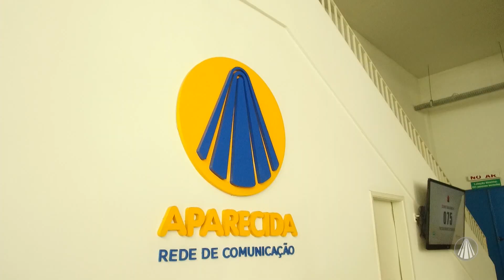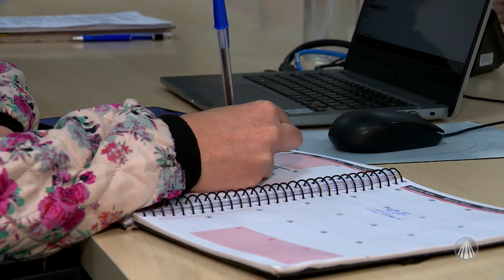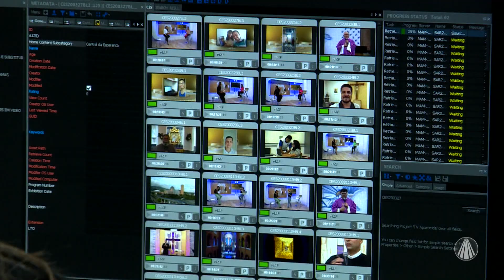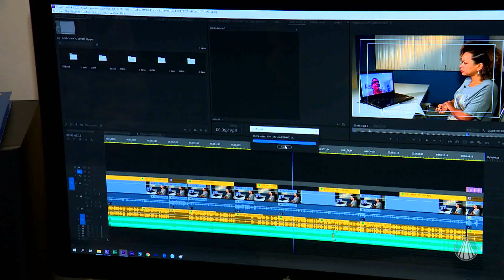Conheça os bastidores da TV Aparecida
No Bênção da Manhã, a repórter Juliana Luz mostra os bastidores da TV Aparecida. Confira!

TV APARECIDA
É bom estar onde a Mãe está!